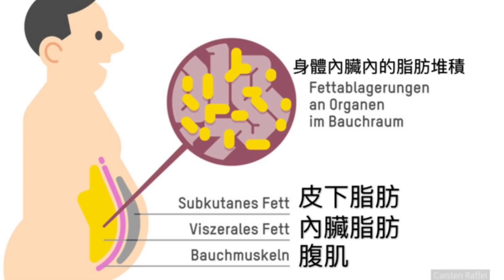瘦小腹 (4個重點) | 如何有效減少腹部脂肪 | how to lose belly fat | Bauchfett verlieren (2020)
大家好，這裡是大莉莉的頻道。
大莉莉致力於減肥，瘦身，營養，抗衰老等健康知識領域，並希望在這方面能夠幫助到您。

最近好多小伙伴問我怎麼減少腹部脂肪，我總結了一些我在減肥過程中的經驗，一共是四大點，拿出來和大家共享，希望對大家減肚子會有幫助。
視頻裡面分別介紹了，肚子脂肪的構成，以及幫助大家認識到內臟脂肪。
結合四方面：飲食、運動、情緒、生活習慣來減少腹部的脂肪，最終實現有效的瘦肚子。

更多视频还请小伙伴翻阅大莉莉的频道😊

微信公眾號：留德華莉莉醬